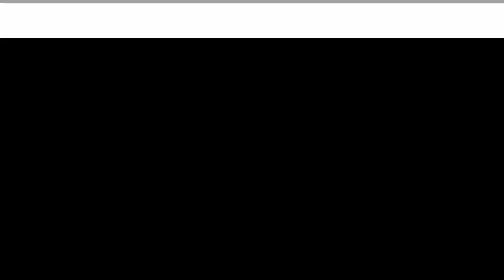Jay Williams: What It’s Like to Get Rich Overnight in the NBA Draft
Jay Williams was the 2nd overall pick in the 2002 NBA Draft, and is currently an NBA analyst and radio host for ESPN. We talk about his daily schedule at ESPN, the motorcycle accident that forced him to retire from the NBA, his battle with depression, the future of sports media, and more.